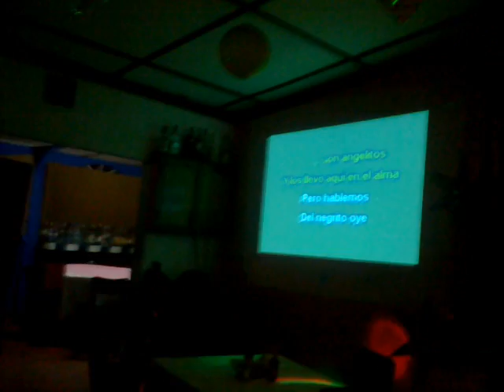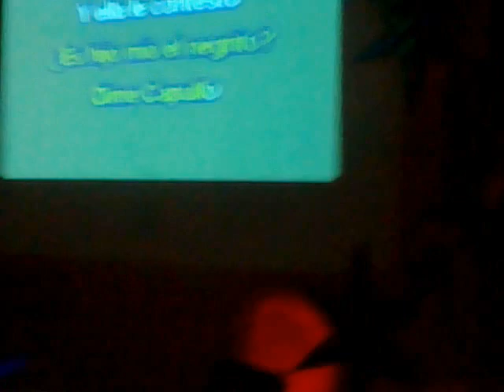FELIZ CUMPLEAÑO JESSICA RIVERA.. KAREOKE EN EL RESTAURANTE K5..23-10-2012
FELIZ CUMPLEAÑOS JESSICA RIVERA TE DECEO TU EXCOMPANERO DEL COLEGIO DANTE ALIGHIERI,SONZACATE,SONSONATE,EL SALVADOR